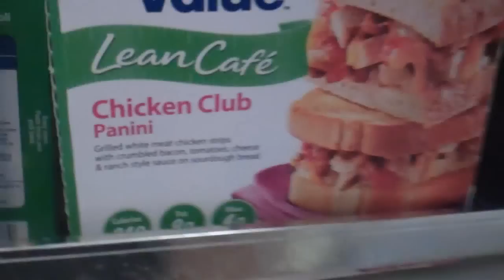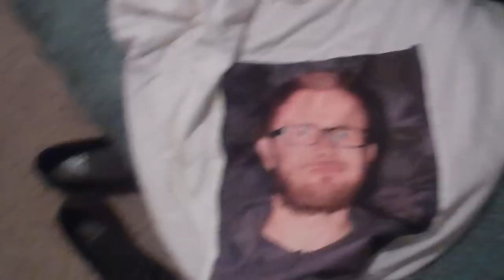YOUR ROOM SO NAASTY! ||03.14.12|| 283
"We look fine on the outside, but we're a messed up wreck on the inside!"
A new challenge!  POST A VIDEO RESPONSE, please? ;D

Get your "C & K" magnets today! :D

You are free to use the music (even for commercial purposes) as long as you credit " audionautix.com" where possible. Music must be part of some other created works. No further permission is required.